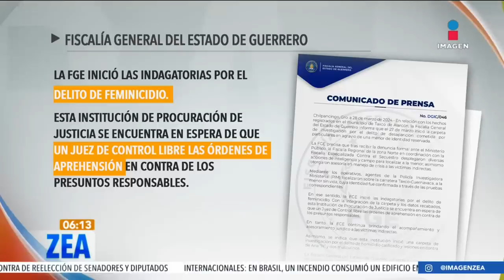Caso Camila: Tragedia de la niña Camila en Taxco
En Taxco, Guerrero, el secuestro y asesinato de la niña Camila, de apenas 8 años, ha desencadenado una serie de eventos que han conmocionado a la sociedad, incluyendo un intento de linchamiento hacia los presuntos culpables y la posterior muerte de la mujer presuntamente involucrada en el caso.